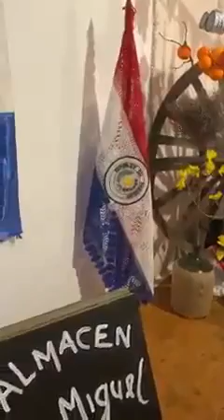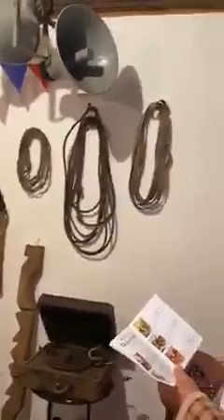Rezo del quinto día del Santo Rosario en honor a San Miguel Arcángel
Rezo del quinto día del Novenario en honor a San Miguel Arcángel, santo patrono del “almacén”